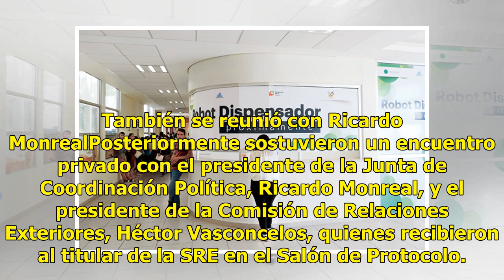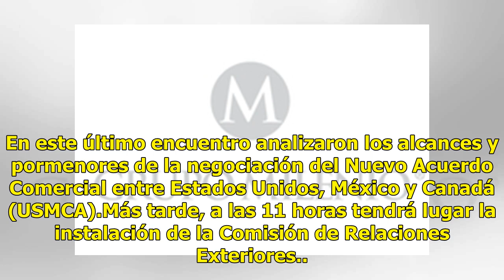Luis Videgaray se reúne con líderes del Senado por USMCA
Este viernes sostuvieron un encuentro privado el presidente de la Mesa Directiva del Senado de la República, Martí Batres, con el canciller Luis Videgaray Caso. Al término, en breve mensaje el titular de Relaciones Exteriores, agradeció al senador Batres el diálogo. Destacó que el Senado tiene facul...